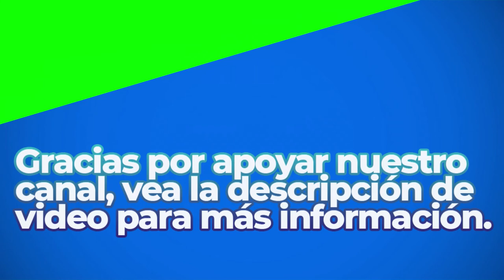Staunch and True | Royalty Free Music | Classical Genre